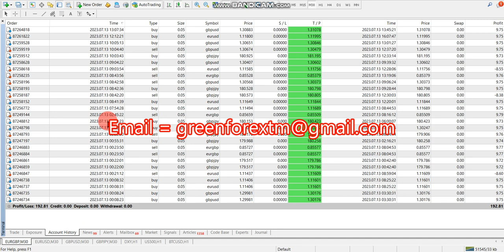Yesterday Forex robot software auto trading EA Trading Bot 2023 07 13 Profit video proof